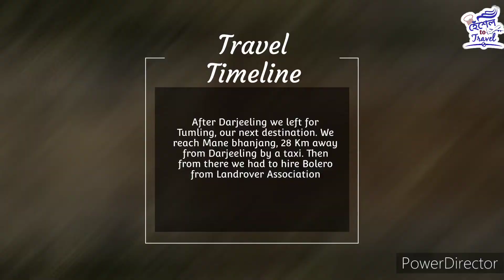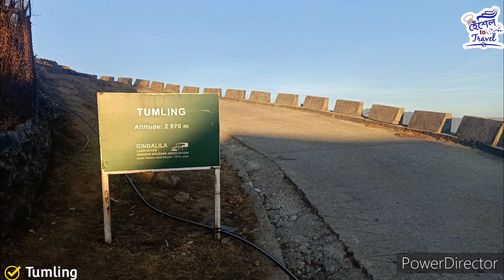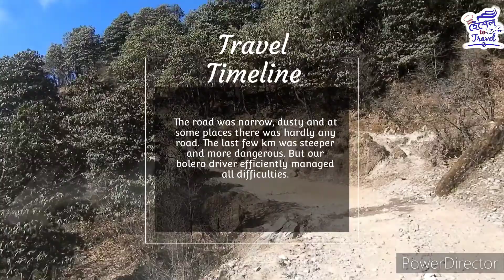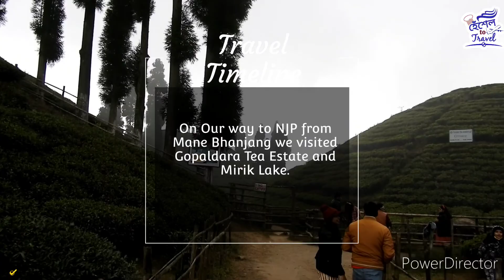Trip to Sandakphu | Tumling | Glimpses of North Bengal | January 2021 | হেঁশেল to Travel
Our Last destination of North Bengal tour at January 2021 was Sandakphu, the highest point of the West Bengal. We reached Mane bhanjang from Darjeeling by taxy first. Then we hired a Bolero (4X4) from land rover association of Mane bhanjang. We also had to take permission from Mane Bhanjang to proceed further. We reached Tumling crossing uphill roads. On way we visited Chitre, Meghma and Tonglu. We stayed at Sikhar lodge which is operated by Keshav Gurung and sisters. The lodge is very comfortable to stay and foods were delicious.
Next morning we went to Sandakphu by bolero. Tumling to Sandakphu is about 20 Km. We continues our journey through Singalila National Park via Gairibus, Kalipokhri. The road was extremely bad and dangerous. But the scenic beauty of surrounding was amazing. After reaching the Sandakphu we witnessed a clear view of ranges known as  'Sleeping Buddha'. The view of Kanchenjunga was beautiful. After spending some time we started our downhill journey towards Tumling. We stayed at same place for that night. Next morning we left for NJP via Mane Bhanjang. On way to NJP we visited Gopaldhara Tea estate and Mirik Lake. This tour ends here. This tour create a very beautiful memory for all of us.